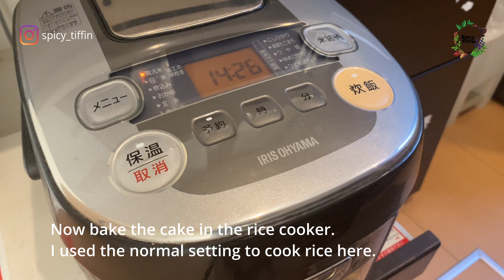PANCAKE MIX CAKE RECIPE｜ホットケーキミックスで簡単♪ケーキの作り方！！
This is a simple cake recipe made using pancake mix. I have baked this cake in a Japanese rice cooker. I also used store bought whipped cream making this recipe very easy.
I found this recipe in a instagram page and immediately wanted to try it. It is not necessary to frost or decorate the cake. You can enjoy the cake as it is with a cup of coffee.

I have used whipped cream and strawberries to decorate it and it looks like Japanese style short cake.

Try this recipe and let me know how you think about this!